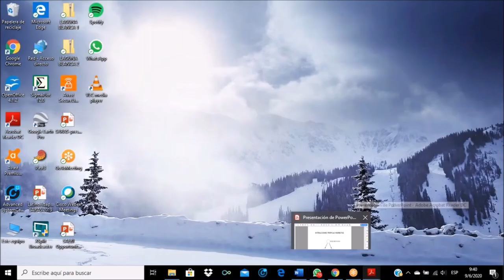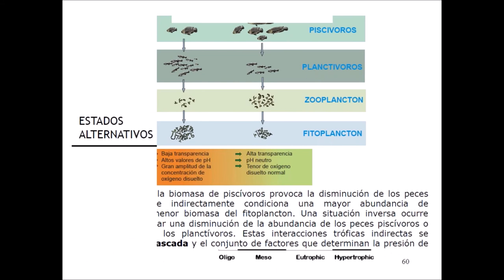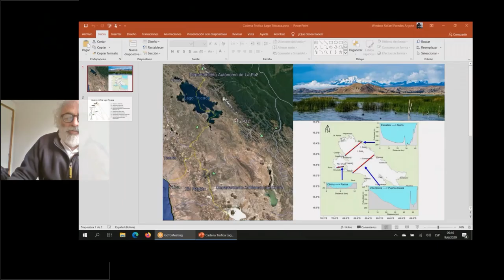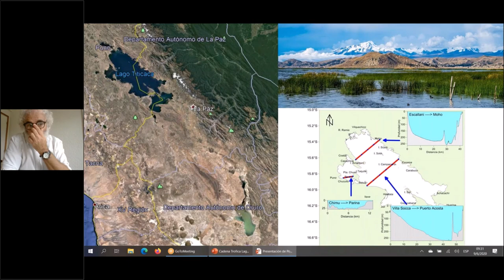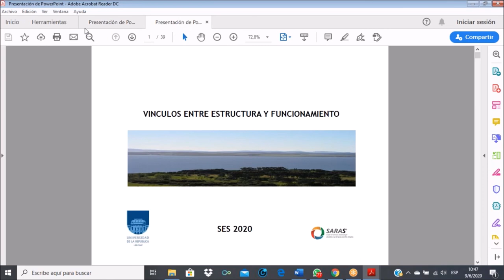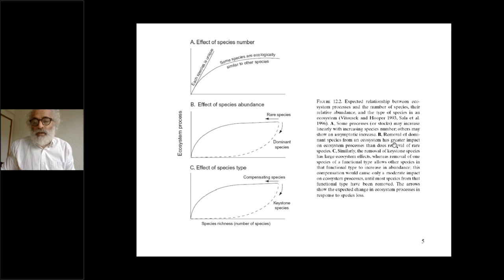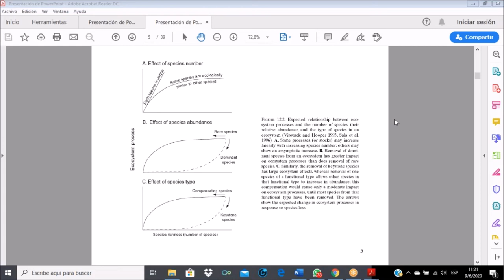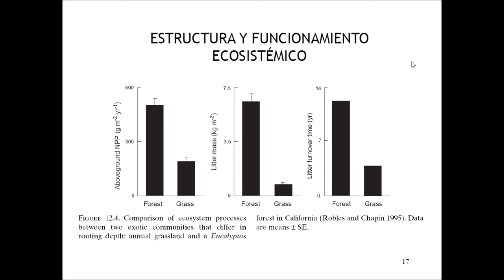Clase SES XCurso Sistemas Socioecológicos: estructura, dinámica y gestión. Edición 2020 - 10a. clase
10a. clase de curso de Sistemas Socioecológicos edición año 2020.